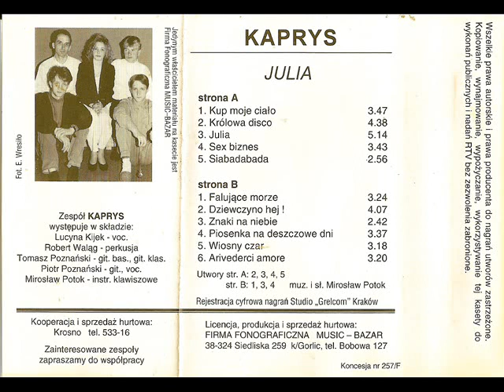Kaprys - Kup moje ciało [Julia (Bazar Music) (MB 001)] (Disco-Polo)